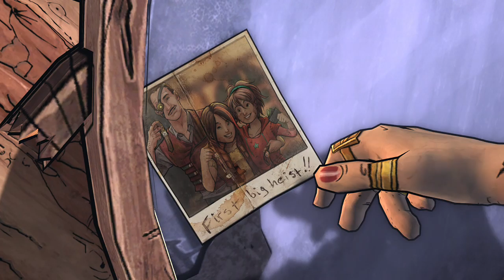Tales from the Borderlands 09. Jugando con ZENITRAM.